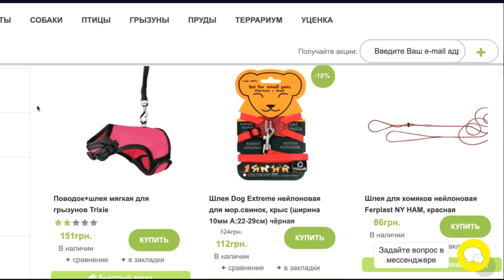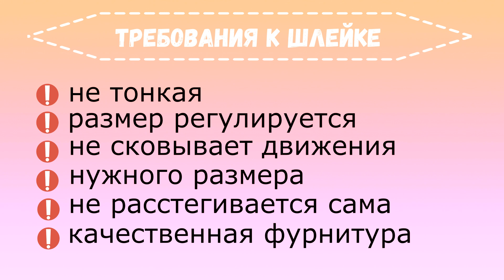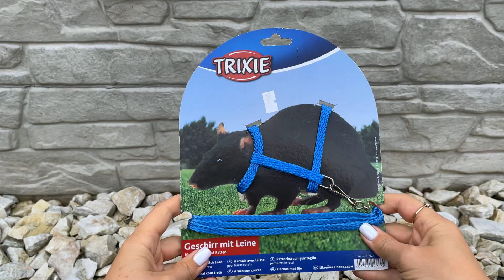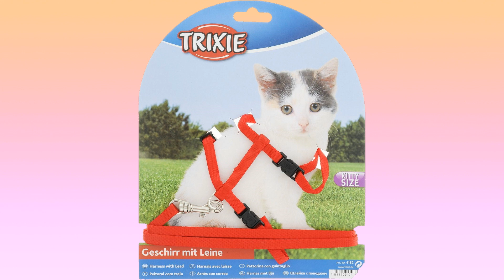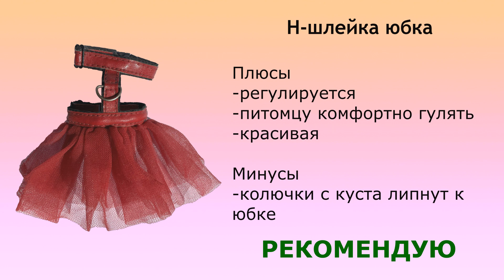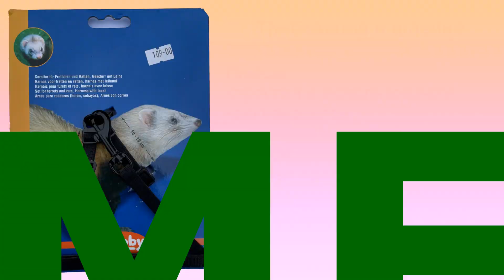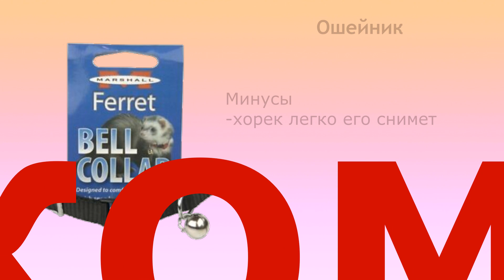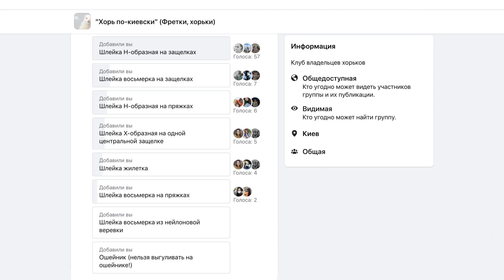Виды шлеек для хорька. Обзор шлеек и сворка. Личный опыт.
Это видео посвящается моей первой хорюшке Дымке. Также в видео участвуют: Бейлиз, Эксепшен и Рафаэлка.

Содержание видео:
-Виды шлеек, их преимущества и недостатки
-Обзор как одевать шлейку.
-Наши шлейки и сворки.
-Какая шлейка лучше.